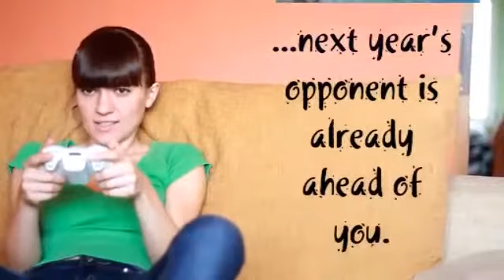MHSAA.TV Highlights - Week of Sept. 2, 2013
Each week, MHSAA.TV features highlights of events produced by schools involved in the MHSAA School Broadcasting Program. This week's package features clips from the Mancelona/Hillman volleyball match and Plainwell/Three Rivers and Midland/Davison football games. To get your school involved, contact John Johnson at the MHSAA Office.